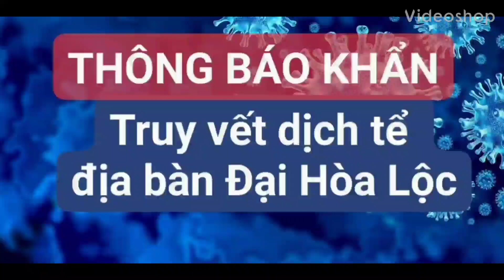Xã Đại Hòa Lộc thông báo khẩn truy vết dịch tể